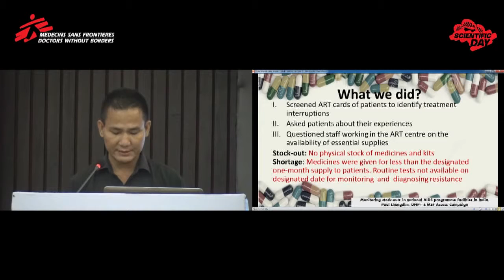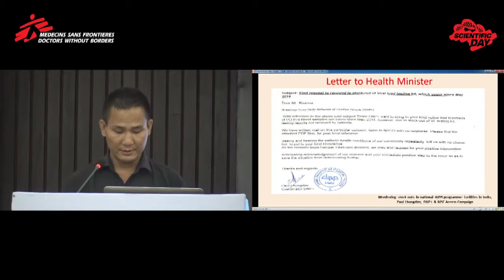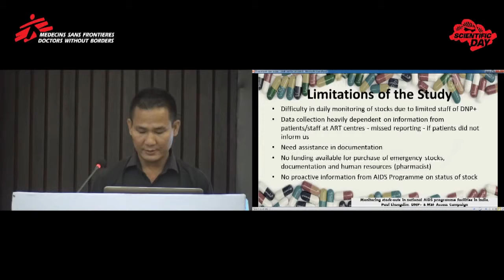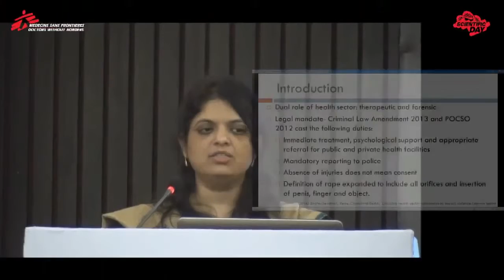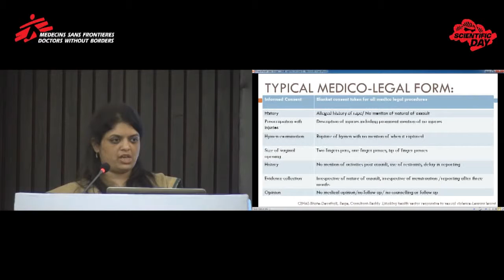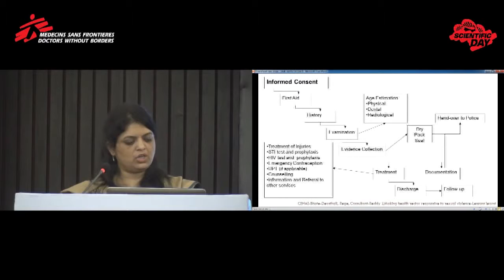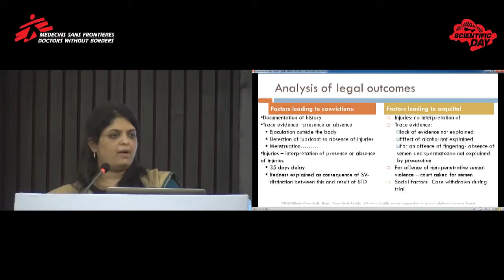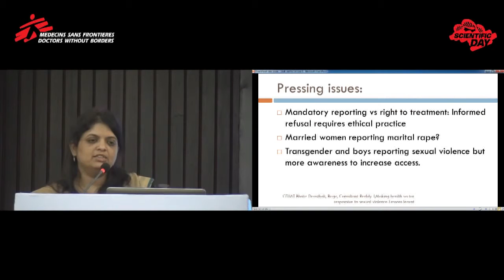Session 3 – Further challenges in health sector response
Chaired by Anjali Gopalan (the Naz Foundation Trust) the session consited of two talks:

1. Monitoring stock-outs in national AIDS programme facilities in India: a case study by DNP+ (Paul Lhungdim, Delhi Network of Positive People) slides available for download

This video is part of an F1000Research channel that includes posters, slides and videos from the MSF Scientific Day meetings in the UK and India.